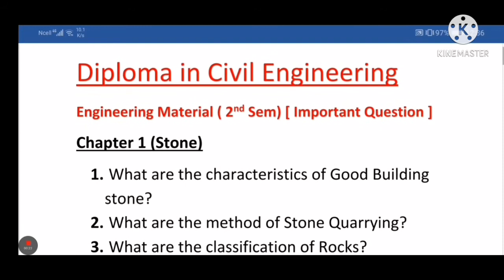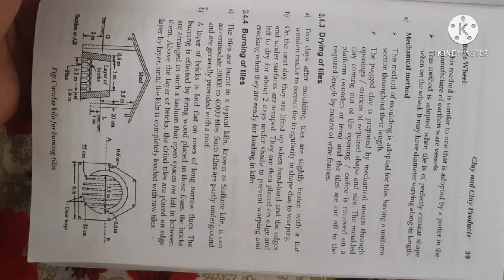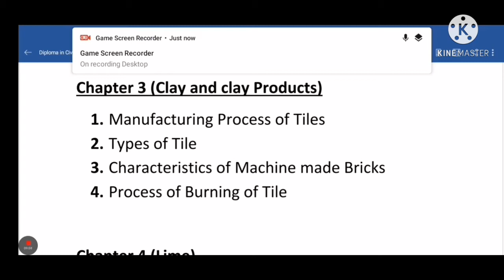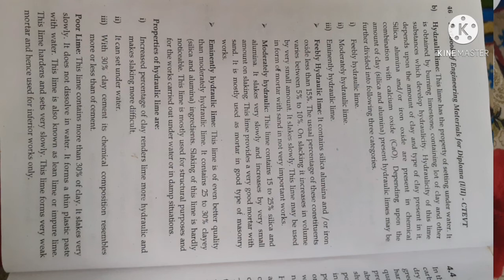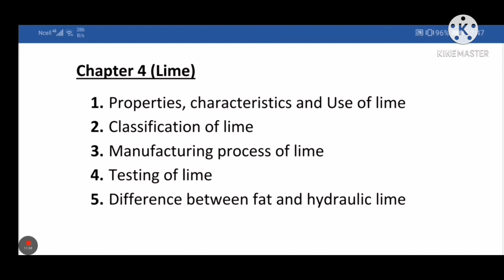Important Question From Clay and Clay Products. | Engineering Material|CTEVT| Diploma in civil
Here are the important question from Engineering Material (2nd semester) of Diploma in Civil Engineering. This video is made main for the exam point of View. This video may help you to obtain good marks in the exam.

Here are other video link. So please check these video too.

Share yo your friend so that they also get the chance to gain knowledge. Sharing is caring.